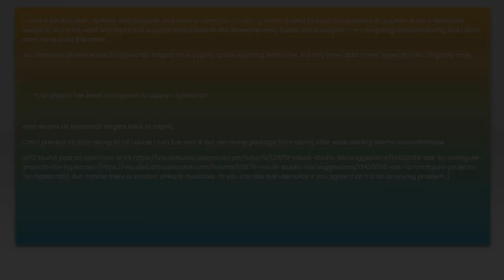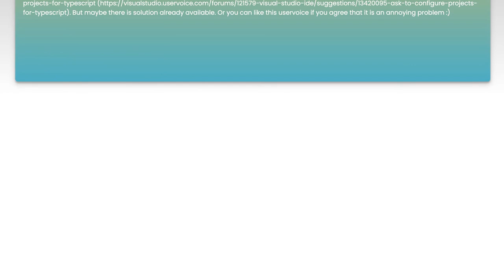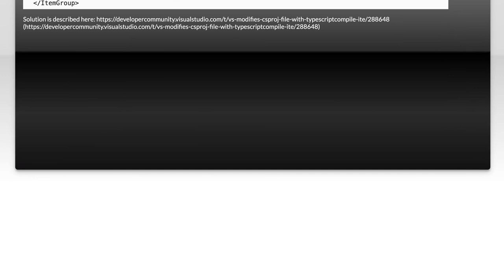How to Stop Visual Studio from Adding TypeScript Support Automatically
In this video, we’ll explore a common issue faced by developers using Visual Studio: the automatic addition of TypeScript support to projects. While TypeScript offers powerful features, not every project requires it, and this automatic integration can sometimes lead to confusion and unnecessary complexity. Join us as we walk through the steps to disable this feature, allowing you to maintain full control over your project’s configuration.

Today's Topic: How to Stop Visual Studio from Adding TypeScript Support Automatically

Related to: visualstudio, typescriptsupport, disabletypescript, stoptypescriptauto-add,